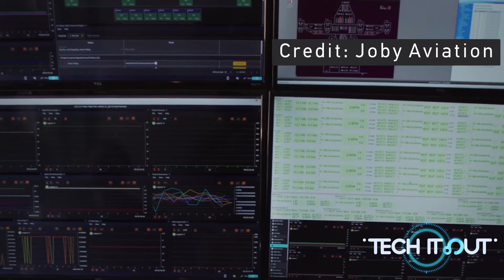Joby Aviation unveils prototype flying taxi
California-based commercial aviation start-up Joby Aviation has just unveiled a working prototype of a flying taxi in their latest videos. The aircraft comes with 6 electric motors for vertical taking off and landing, as well as for cruising. It claims to have a range of 240 kilometers and can seat 5 people including a pilot. It is dramatically less noisy than conventional helicopters. The company has partnered up with Toyota and Uber Elevate to make flying taxis a contender in the near future.